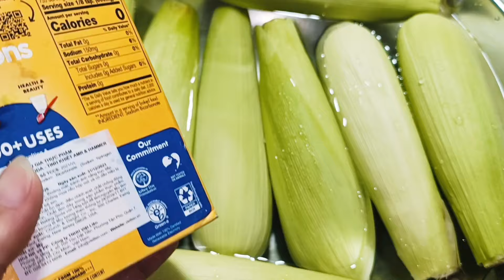Hoá Ra Luộc Bắp Nhanh Mềm Ngọt Ngon Là Nhờ Thứ Này, Chị Bán Bắp Vừa Bật Mí